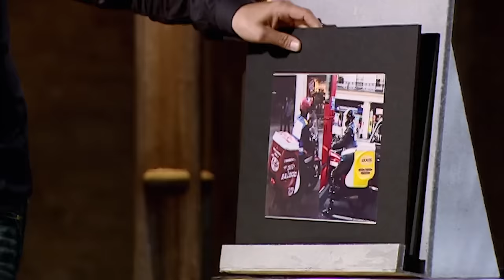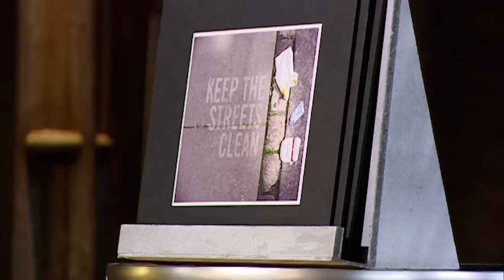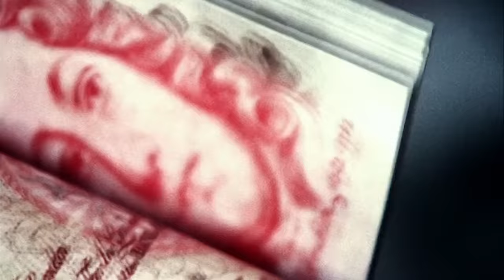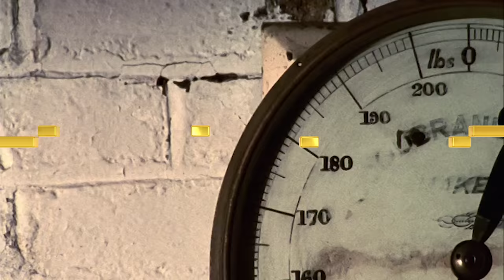Dragons Clash With “Confrontational” One Man Band | Dragons’ Den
Jonathan Astor is pitching his off-beat advertising agency, Ambient Allstars, he needs £100,000 and in return, he's offering a 15% equity share but what will the Dragons think of Jonathan himself..?